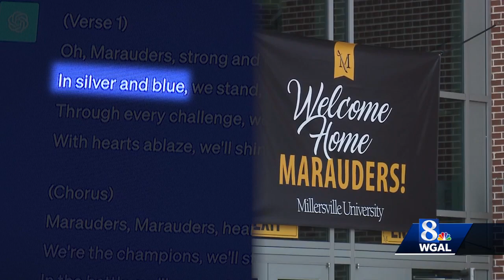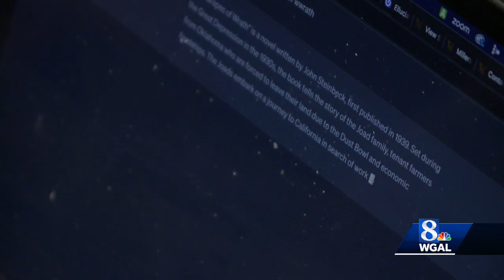Artificial intelligence impacting higher education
Millersville University established a task force to educate faculty and students on its use, both positively and negatively, including the text application ChatGPT.